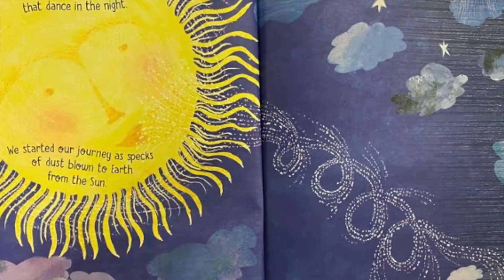Welcome from Evie and Max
Our St John's Vision Ambassadors, Evie and Max, welcome you to our craft evening with their Christmas message.